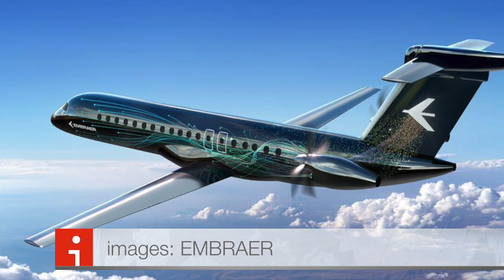1CTV: hypersonique & nouveauté chez Embraer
- Un jet hypersonique qui vole de New York à Londres en moins d'une heure
- Le nouvel Embraer turboprop aux moteurs à l’empennage